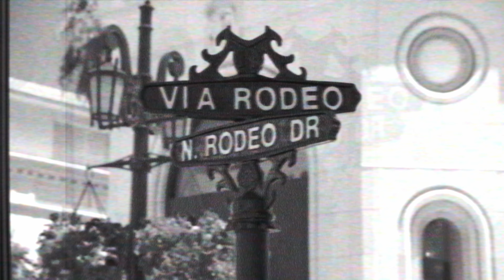Please come to Boston-Dave Loggins (Steve and Frank Cover) Specialty series